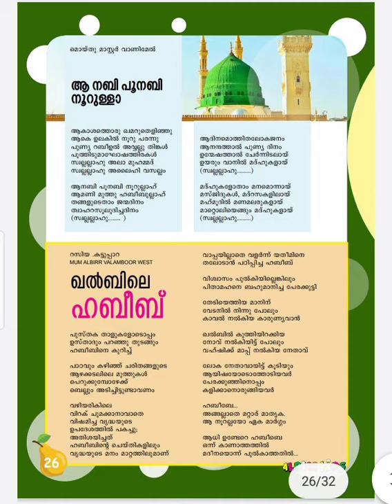ALBIRR | MAGAZINE | IPS 2 | SONG | AA NABI POONABI NOORULLAH | MOIDU MASTER VANIMEL